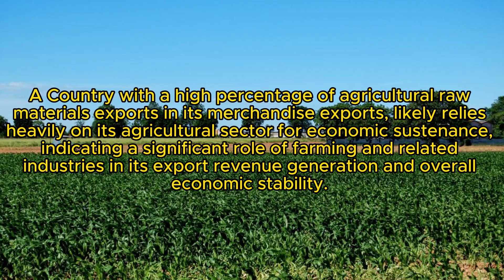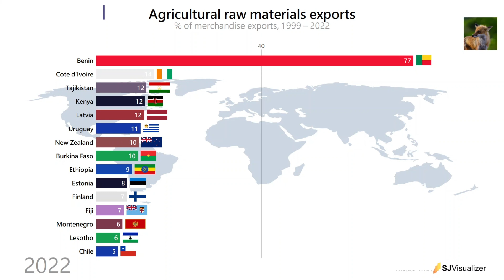Agricultural raw materials exports (% of merchandise exports) Top 15 Countries, 1999 ~ 2022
Agricultural raw materials comprise SITC section 2 (crude materials except fuels) excluding divisions 22, 27 (crude fertilizers and minerals excluding coal, petroleum, and precious stones), and 28 (metalliferous ores and scrap).

Source : World Bank staff estimates through the WITS platform from the Comtrade database maintained by the United Nations Statistics Division.

The classification of commodity groups is based on the Standard International Trade Classification (SITC) revision 3.